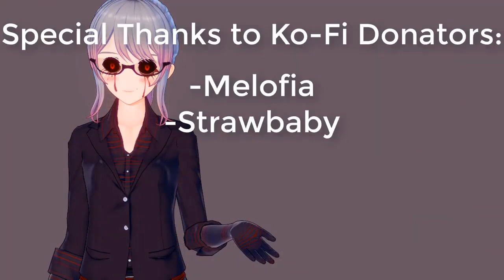3 Wally Darling x Listener Stories | SPICY! 😍 HOT! 🔥 COMFORT! 🥰| Welcome Home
( ᵔ ᵕ ᵔ )
/ づ  づ ~ ♡